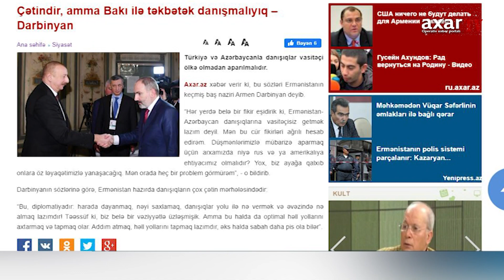Çətindir, amma Bakı ilə təkbətək danışmalıyıq – Darbinyan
Türkiyə və Azərbaycanla danışıqlar vasitəçi ölkə olmadan aparılmalıdır.